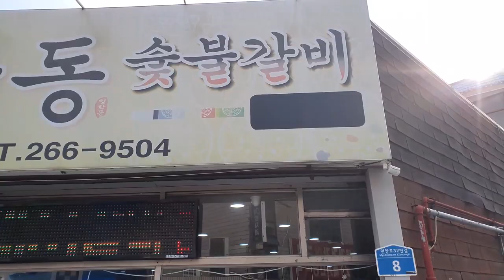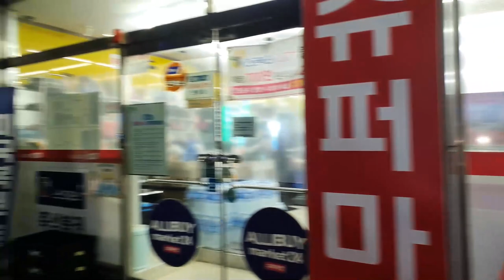3인분 시키면 1인분 더 준다! 광주 갈비 맛집! [청학동 숯불갈비] (Gwang Ju Vlog)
전남대 후문에 위치한 광주 갈비 맛집! 3인분 주문하면 1인분 서비스!

* 촬영장비 : 오즈모모바일6 / 갤럭시 S9 + S10
* 편집프로그램 : MiniToolMovieMaker / Vrew / 미리캔버스